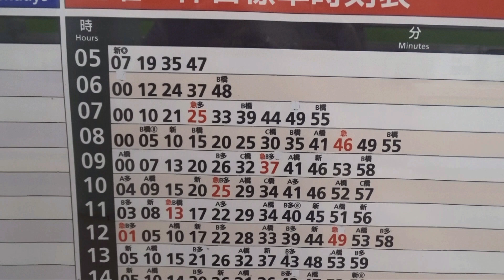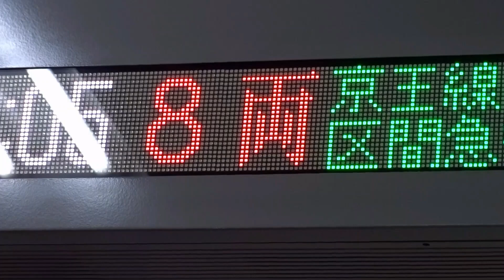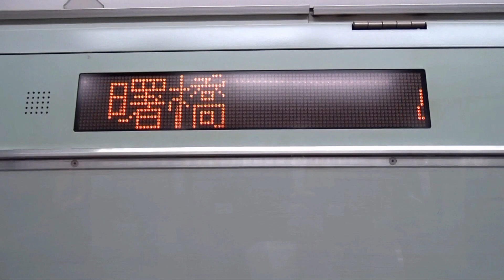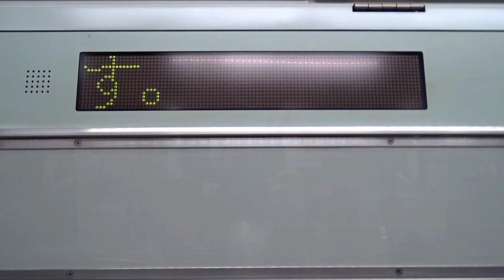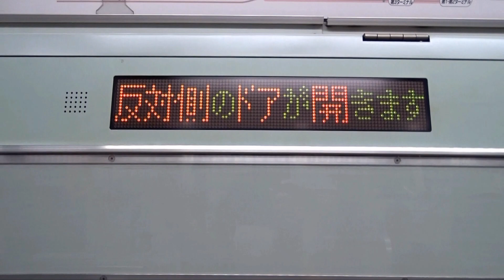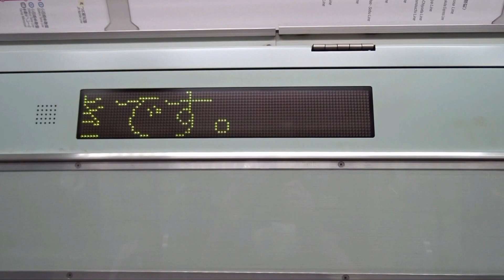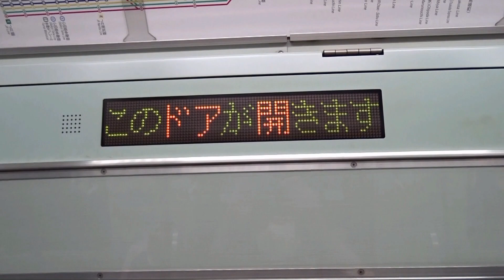【これをもって8両編成の10-300形の乗車録終了】まもなく終了の8両編成の都営10-300形に乗車 ~8月11日から10両編成に統一になるため、8両編成は消滅へ~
8月10日で運行終了となる8両編成の都営10-300形です。現在8両編成の都営10-300形は10-420Fのみ在籍しております。
2022年度までに都営新宿線は10両編成に統一することが決まり、8月11日から正式に都営新宿線は10両編成に統一することになります。
そのため、現在走ってる8両編成の10-300形10-420Fについても8月10日で運行終了することになります。
なおお化けインバーターについては8両編成では終了しますが、10両編成ではまだ残ってるので残存するでしょう。
しかし、E231系や相鉄10000系においては機器更新が行わているため、都営10-300形については機器更新時期に置き換えをするのか機器更新をするのか今後の動きに注目したいところです。

今回はまもなく終了の8両編成の10-300形に乗車をしてきました。収録した日は休日運用で相模原線内橋本まで運行していました。(現在はすでに運行が終了済み)

関連動画
①【都営10-300形8両が2022年度までに置き換え予定】増備が決定した都営新宿線10-300形 ~増備車は8編成分80両製造~

②【8両編成置き換え用の10両編成10-300形6次車が営業運転開始】都営10-300形10-650F 営業運転開始 ~車内と走行音は変化ないものの、ドアエンジンに変化あり~

③【ついにお化けインバータ車が廃車か】都営10-300形10-370Fが若葉台工場に入場 ~廃車回送とみられる~

④【ついに8両編成の運行が終了】8両編成の都営10-300形 8月10日をもって運行終了 ~8月11日からは都営車および都営新宿線は10両編成に統一~

関連記事
①都営新宿線 車両新造に伴う編成両数の変更について

・都営新宿線は車両新造に伴い、一部列車を8両編成から10両編成に変更いたします。
この編成両数の変更をもちまして、都営新宿線はすべての列車が10両編成での運行になります。

10両編成の運用開始日
平日ダイヤ
令和4年8月12日（金）から

土曜・休日ダイヤ
令和4年8月11日（木）から

⇒8月10日で8両編成の運行終了

②都営新宿線は全ての車両が10両編成になります(2021年11月26日)

・今回導入する8編成のうち最初の編成は、令和3年11月28日から運行を開始する予定です。

※令和4年度末までに、28編成全ての車両が10両編成化予定

都営10-300形8両編成の運用
平日 : 11T
大島5:01⇒本八幡5:17
本八幡5:24⇒笹塚6:12
笹塚6:20⇒本八幡7:08
本八幡7:15⇒笹塚8:05
笹塚8:04⇒本八幡9:06
本八幡9:10⇒新宿9:51
新宿10:02⇒大島10:27

休日 : 21T
本八幡07:30⇒9:05橋本
橋　本09:11⇒本八幡10:57
本八幡11:04⇒12:35京王多摩センター
京王多摩センター12:47⇒本八幡14:16
本八幡14:23⇒15:04新宿
新宿15:16⇒本八幡16:01
本八幡16:09⇒16:51新宿
新宿17:07⇒本八幡17:49
本八幡17:51⇒19:34橋本
橋本19:44⇒本八幡21:27

10-300形6次車
①10-650F
2021年9月13~17日 : J-TREC横浜出場
2021年11月28日 : 営業運転開始
②10-660F
2021年11月22~26日 : J-TREC横浜出場
2022年2月4日 : 営業運転開始
③10-670F
2022年01月10日~11日 : J-TREC横浜出場
2022年02月10日 : 営業運転開始
④10-680F
2022年02月15~16日 : J-TREC横浜出場
2022年03月17日 : 営業運転開始
⑤10-690F
2022年04月11~12日 : J-TREC横浜出場
2022年05月20日 : 営業運転開始
⑥10-700F
2022年05月16~17日 : J-TREC横浜出場
2022年06月10日 : 営業運転開始
⑦10-710F
2022年06月20~24日 : J-TREC横浜出場
2022年07月15日 : 営業運転開始

10-300形8両編成若葉台検車区入場(廃車回送)
①10-370F : 2022年02月07日
②10-390F : 2022年03月01日
③10-430F : 2022年04月08日
④10-380F : 2022年05月06日
⑤10-400F : 2022年05月27日
⑥10-410F : 2022年06月20日
⑦10-440F : 2022年07月11日

収録日 : 2022年8月6日